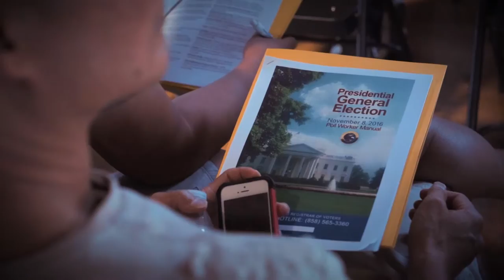Una Voz Con Todos: Las escondidas, un, dos, tres... ¡Por todos!